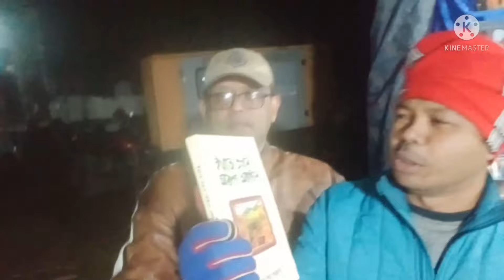Assamese modern dance Parijat Jatia vidyapith Sivasagar 2022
Assamese Modern Dence#sivasagar#assam#entertainment#assamesemoderndence#taiahomEntertainment Vlog.BokataParijat Jatia Vidyapith.(Silver Jubellee).2nd day programe.11/02/2022.Dist -SIVASAGAR, Assam.
Assamese modern dance
Jatia vidyapith
Sivasagar
assam news
assamese news